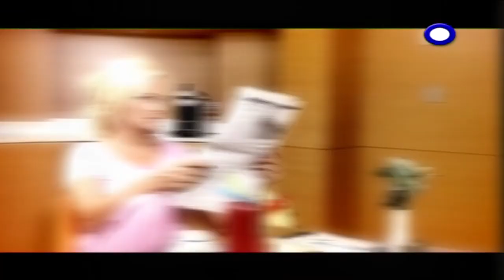Με το καλημέρα - Λαμπίρη